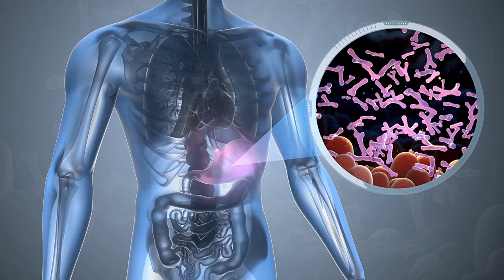8 Healthy Drinks That Taste Amazing and Are Surprisingly Healthy | Healthcare Guide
8 Healthy Drinks That Taste Amazing and Are Surprisingly Healthy

Discover the ultimate guide to 8 Healthy Drinks That Taste Amazing! 🥤✨ Embark on a journey to unlock the secrets of beverages that are not just delicious but also packed with health benefits. From the refreshing bubbles of flavored sparkling water to the antioxidant-rich green tea, every sip you take is a step towards a healthier lifestyle. Dive into the natural sweetness of beet juice, the gut-friendly properties of kombucha, and even the surprising benefits of red wine. Whether you're looking to boost your immunity with orange juice or warm up with a nutritious cup of hot chocolate, this video has got you covered.

Start your journey towards wellness with these tasty drinks that promote longevity and vitality. Backed by health experts and research, each drink is crafted to enhance your diet and nutrition. So, why not pour yourself a glass and toast to better health? Want to stay healthy? Cheers to your health! 🍹💪

CHAPTERS:
0:00 - Introduction
0:35 - Flavored Sparkling Water Benefits
1:24 - Green Tea Antioxidants
2:10 - Beet Juice Nutrition
3:08 - Kombucha Probiotics
3:52 - Red Wine Health Benefits
4:47 - Ginger Tea for Digestion
5:44 - Orange Juice Vitamin C
6:28 - Healthy Hot Chocolate
7:09 - Conclusion